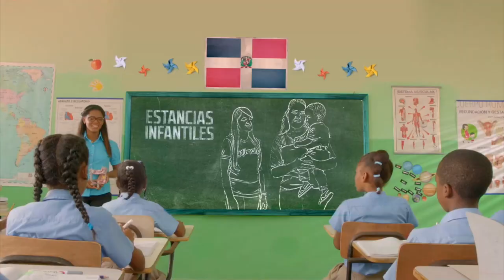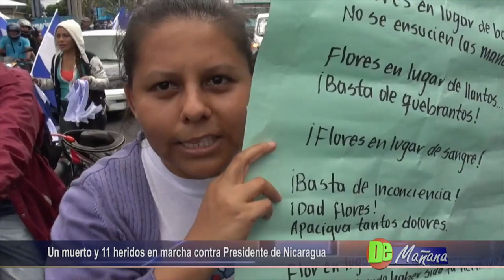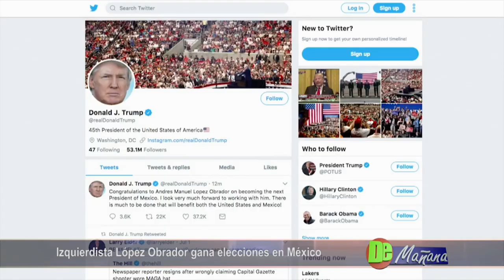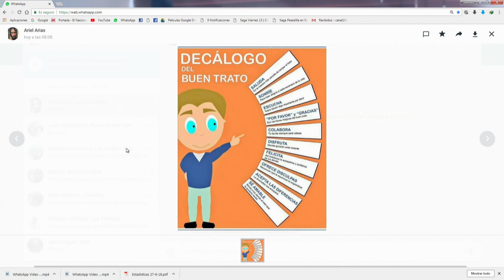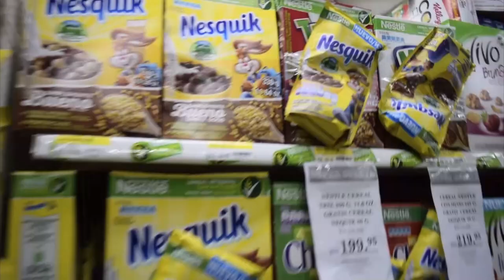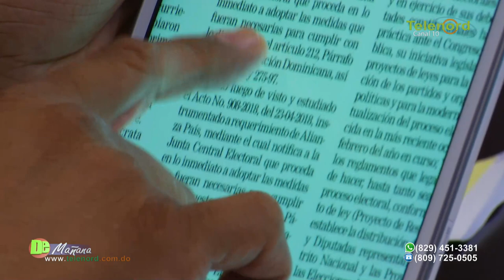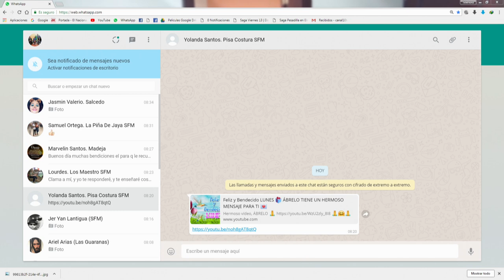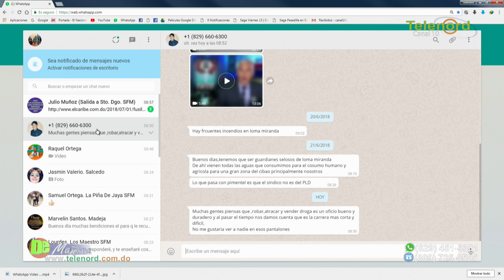DE MAÑANA 02/07/18